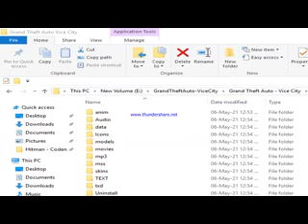gta vc mission 53